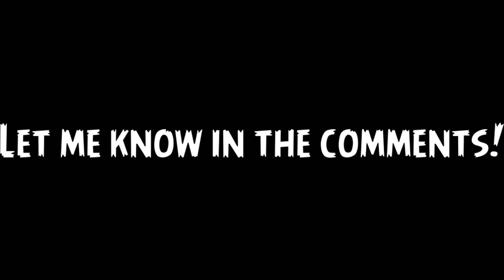Angry Birds Rio- All Ambients